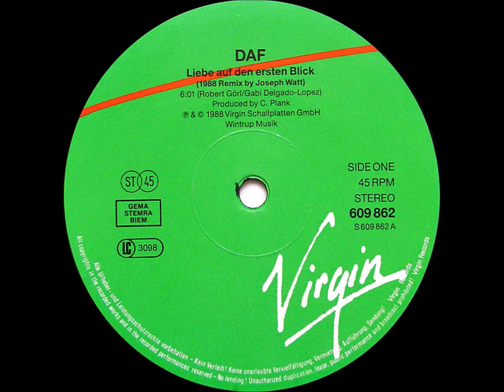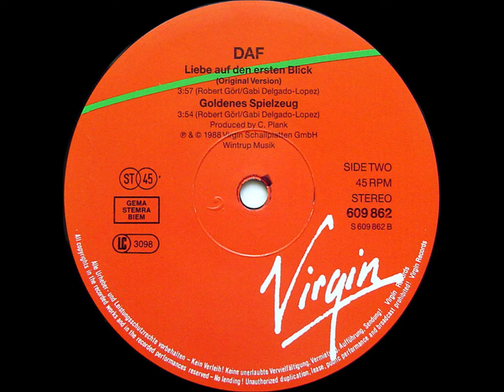A-DAF-Deutsch Amerikanische Freundschaft-Liebe auf den ersten Blick 1988 Remix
DAF-Deutsch Amerikanische Freundschaft – Liebe Auf Den Ersten Blick ('88 Remix By Joseph Watt)
Label: Virgin – 609 862
Format:
Vinyl, 12", 45 RPM
Country: Europe
Released: 1988
Genre: Electronic
Style: Industrial
A  Liebe Auf Den Ersten Blick (1988 Remix By Joseph Watt)
Producer [Additional Production], Remix – Joseph Watt
6:01
B1  Liebe Auf Den Ersten Blick (Original Version) 3:57
B2  Goldenes Spielzeug 3:54
Printed By – TOPAC
Pressed By – Sonopress
Producer – C. Plank*
Written-By – Gabi Delgado-Lopez*, Robert Görl